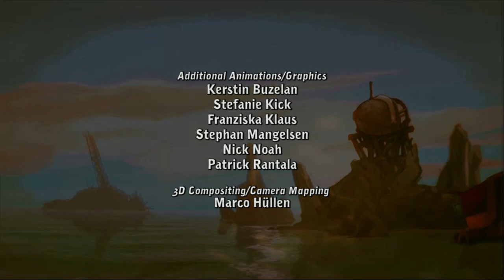Chaos auf Deponia #001 [Deutsch] [HD] - Unser Rufus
Das aktuellste klasse Adventure von Daedalic Entertainment